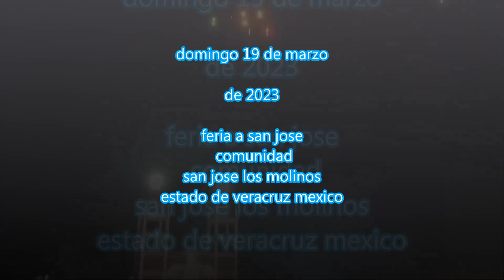San Jose Los Molinos Perote Ver 2023